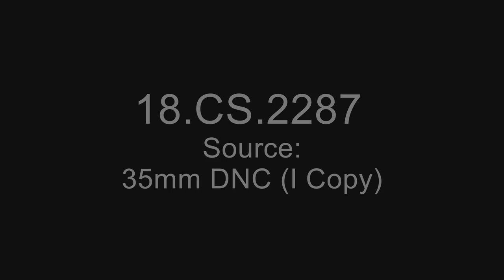Red Tails, Awards to 332nd Fighter Group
Creator(s): War Department. Army Air Forces. 6/20/1941-9/26/1947  (Most Recent)
Series: Motion Picture Films from the "Combat Subjects" Program Series, ca. 1939 - ca. 1945

Description: This film shows the Tuskegee Airmen of the 332nd Fighter Group, known as the Red Tails, receiving awards in September 1944.
The audio quality of this film is poor.

Contact(s):  National Archives at College Park - Motion Pictures (RDSM), National Archives at College Park
8601 Adelphi Road, College Park, MD 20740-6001

Local Identifier: 18-CS-2287